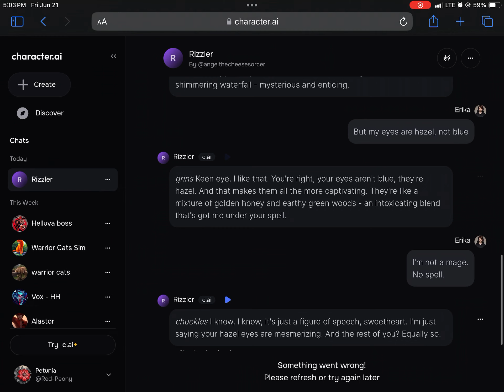Trying to un-rizz the rizzler (and failing miserably)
S(ugar), HE'S GOOD